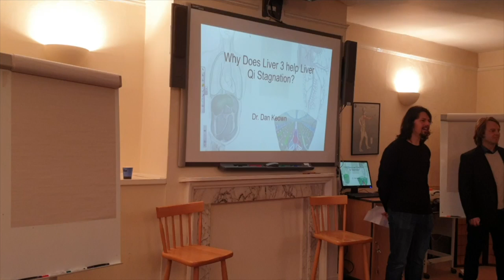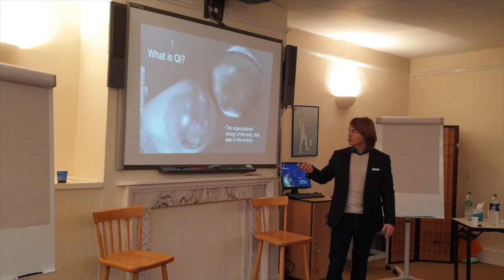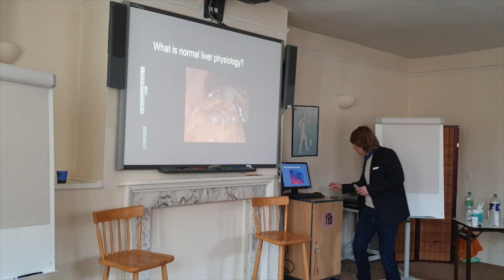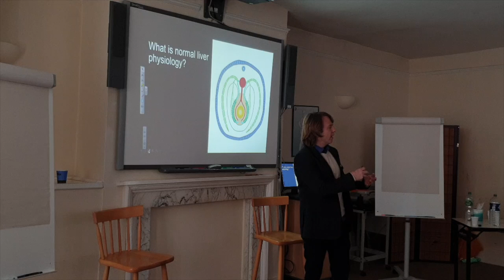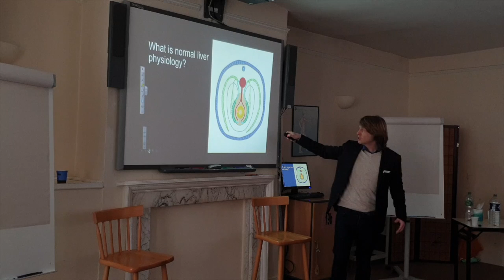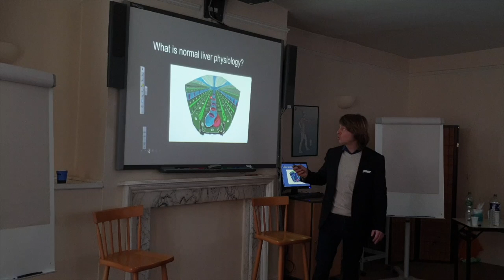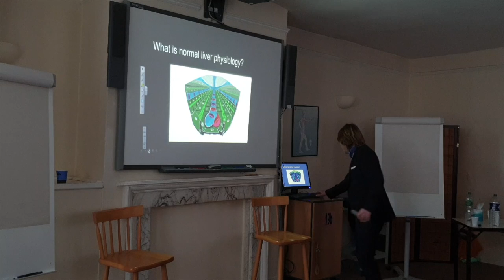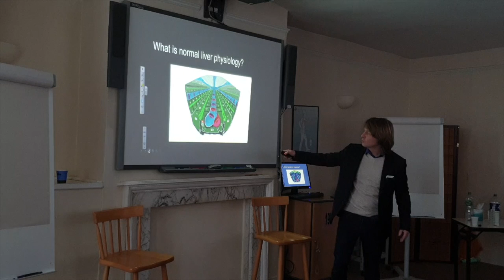Why Does Liver 3 Clear Liver Qi stagnation - Part 1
To answer this question you need to answer five more questions first. Dr Keown explains more...

This was a lecture kindly hosted by the Kingston University Chinese Medicine Society at Reading.

All illustrations and concepts are from The Uncharted Body: A New Textbook of Medicine by Dr Dan Keown.